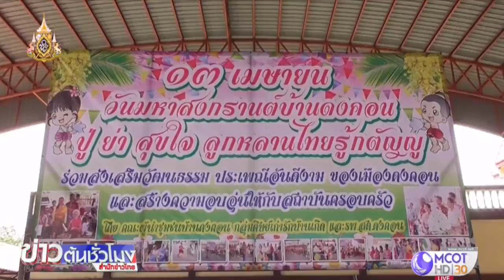สงกรานต์ถนนข้าวยำสร้างอุโมงค์น้ำยาวสุดในโลก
จังหวัดปัตตานีปิดถนนมะกรูด หรือที่เรียกกันติดปากในช่วงเทศกาลสงกรานต์ว่า “ถนนข้าวยำ” เขตเทศบาลเมืองปัตตานี จัดกิจกรรมวันสงกรานต์ระหว่างวันที่ 12-13 เมษายน พร้อมสร้างอุโมงค์น้ำพุความยาว 650 เมตร ซึ่งยาวที่สุดในประเทศไทย ในปีนี้ยังจัดให้มีปาร์ตี้โฟมเพิ่มขึ้นมาอีกอย่างด้วย ทำให้ยิ่งบ่ายคนคนก็ยิ่งออกมาเล่นน้ำกันมากขึ้น นอกจากนี้ยังมีข้าวยำ น้ำดื่ม น้ำสมุนไพร แจกให้กินฟรีตลอดเส้นทางถนนข้าวยำด้วย และจะมีพิธีเปิดงานประเพณีสงกรานต์วันผู้สูงอายุแห่งชาติ และวันครอบครัว ประจำปี 2562 ตั้งแต่ในเวลา 16.00 น. ที่วัดตานีนรสโมสร ตำบลอาเนาะรู อำเภอเมืองปัตตานี